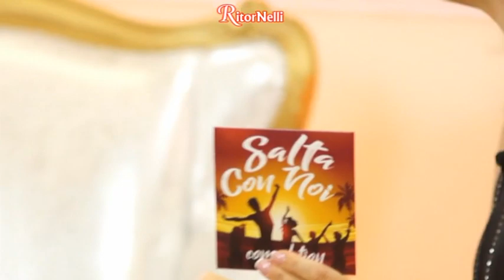RitorNelli (10°Serie) – 02/10/2023 Puntata Ufficiale Tv Nelli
Bentornati a Tutti Voi. Oggi inizia la DECIMA stagione di RitorNelli…
Partiamo con Luciano Nelli che rende omaggio a Toto Cutugno scomparso lo scorso agosto: Interpreta “L’Italiano” durante un Sanremo Story.
A seguire, in Revival Vip Ritorno al Futuro, un video originale del 1958 dove Domenico Modugno canta “Nel blu dipinto di blu”.
E poi, Pietro Galassi con “Trallallero”, Gianni Drudi con “Canto tribale” (dopo la sua ospitata nel Salotto di RitorNelli), Giampiero Vincenzi con “Ho bisogno di te”.
Nasce una nuova rubrica intitolata “Ricordi di RitorNelli” che ogni lunedì racconterà un successo degli Orchestra della Musica da Ballo. Oggi, si tratta dell’Orchestra Castellina Pasi  con “Lupin”, la sigla storica del famoso cartone animato della seconda serie di Lupin III del 1982.
E per finire due fisarmonicisti, Walter Losi e Lorenzo Polidori con “Bianco e nero”.

Buona visione.

... Bonne vision.

... Gute Unterhaltung!

... Buena visión.